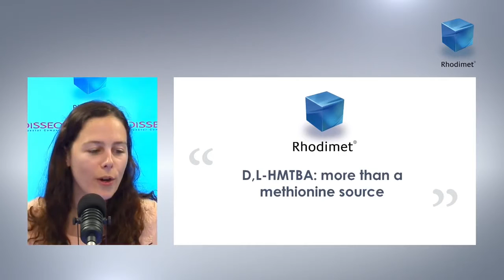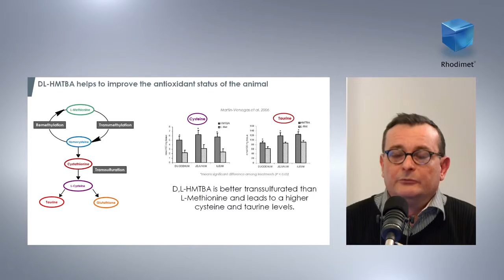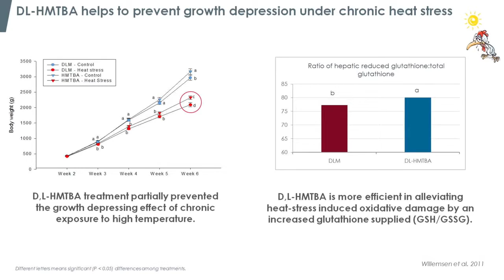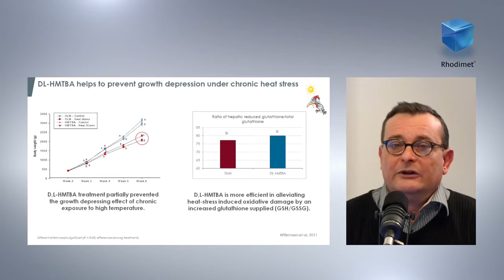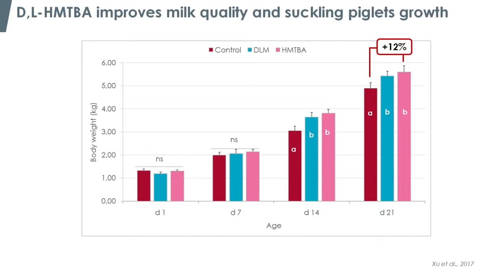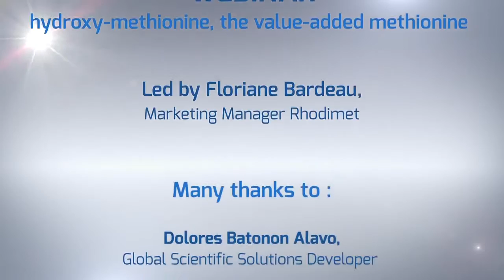Rhodimet® AT88: More than a methionine source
Hydroxy-methionine has added values and specificities compared to DL-methionine.
Dr Yves Mercier is illustrating the advantage of hydroxy-methionine in heat stress conditions for broilers performance and Dr Dolores Batonon Alavo is presenting the positive effect of hydroxy-methionine on lactating sows with an enhanced milk quality available for suckling piglets.